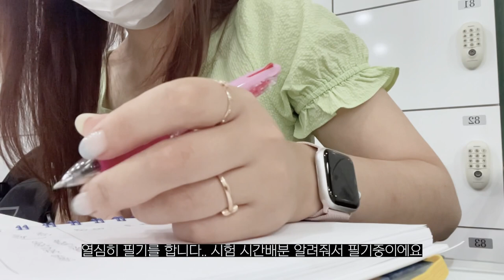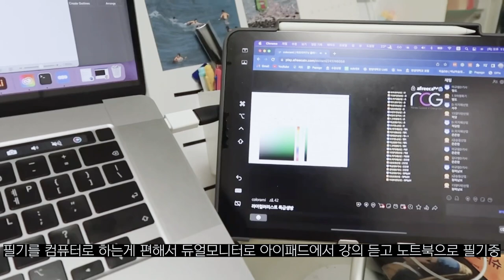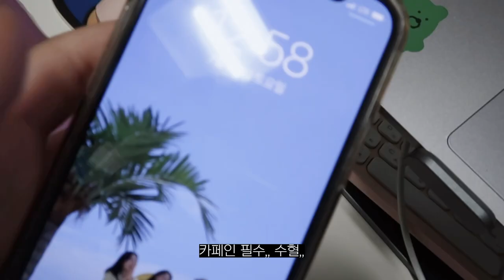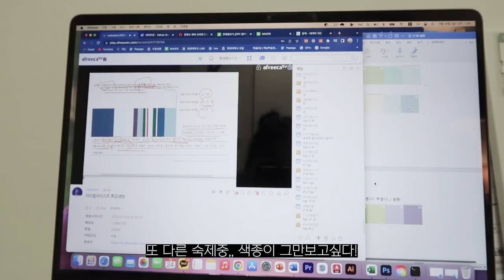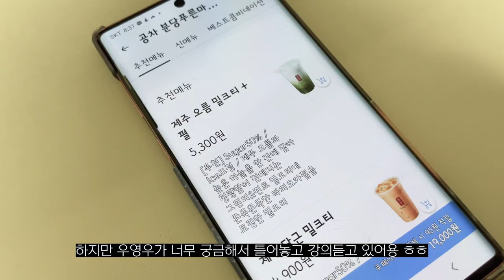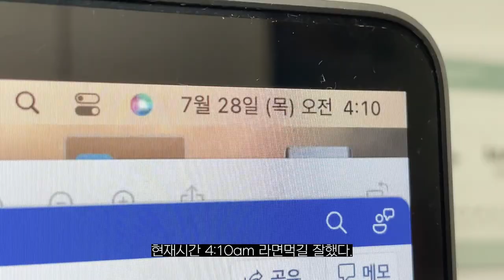👩‍🎨컬러리스트🎨기사 실기 준비하기 VLOG | 실기시험, 기사시험준비, 자격증, 국가자격증